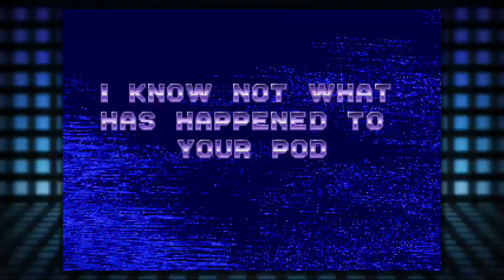SEGA Mega Drive Mini - #17: Ecco The Dolphin